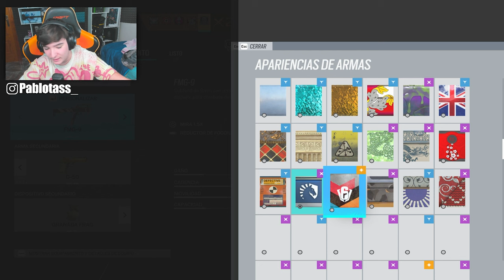😪TENGO la MAYOR SUERTE y PEOR SUERTE en RAINBOW SIX SIEGE | HIGH CALIBRE | Pablotas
👉En este Gameplay de Rainbow six siege: 😪TENGO la MAYOR SUERTE y PEOR SUERTE en RAINBOW SIX SIEGE

► ¡Sígueme!